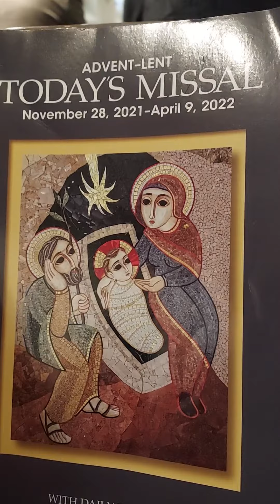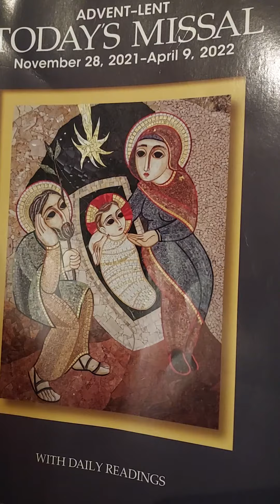Trhe lord has done great things for us , we are filled with joy